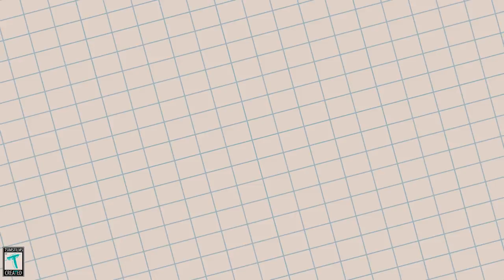T.Savage - No Hook Pt.2 | Shot